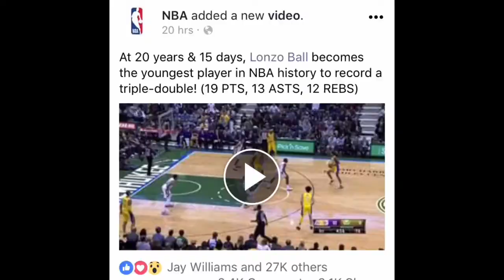YOUNGEST EVER TO GET A TRIPLE DUB! LONZO vs GIANNIS HIGHLIGHTS REACTION!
nba, lonzo, lonzo ball, highlights, nba highlights, basketball, ben simmons, ball, lebron james, giannis antetokounmpo, lonzo ball lakers, giannis, sports, 76ers, lakers, los angeles lakers, james, sixers, lebron whoisthey?,